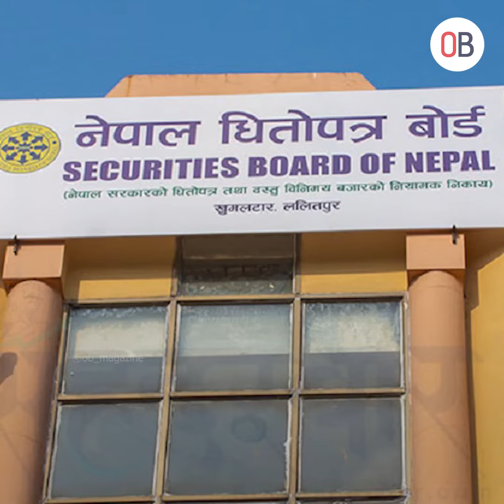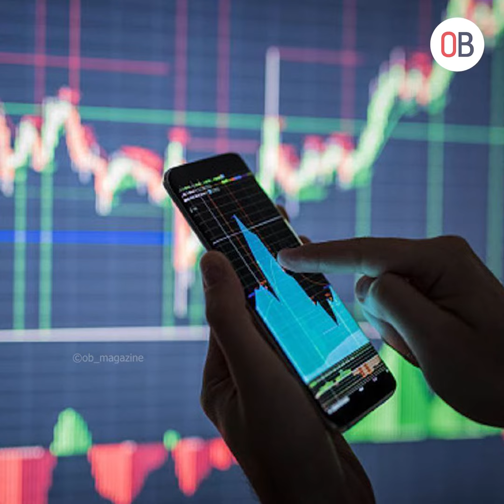वैदेशिक रोजगारीमा रहेका नेपालीले आईपीओ भर्दा के गर्ने